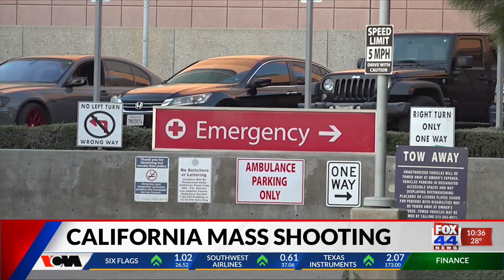California Mass Shooting